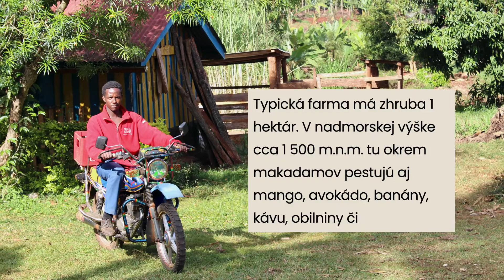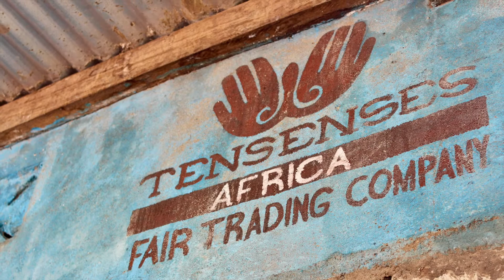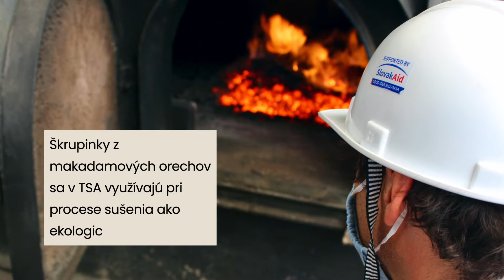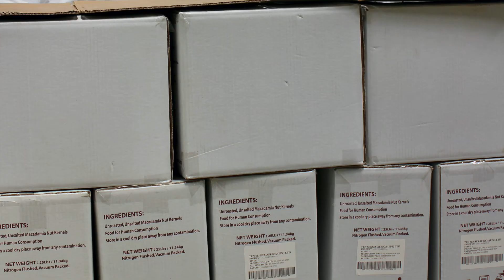Po stopách Férových makadamov v Keni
Chceli by ste bližšie spoznať celú cestu makadámiových orieškov, od malej sadenice až po misku zdravého a chutného snacku na vašom stole?

Vydajte sa s nami po stopách SAMAY Férových makadamov do malebného prostredia fariem v tropickej Keni!

Radi vás zoznámime s našimi farmármi, kolegami v Ten Senses Africa a prevedieme vás celým procesom pestovania, výkupu a spracovania orechov, ktorý je ohľaduplný k ľuďom i planéte.